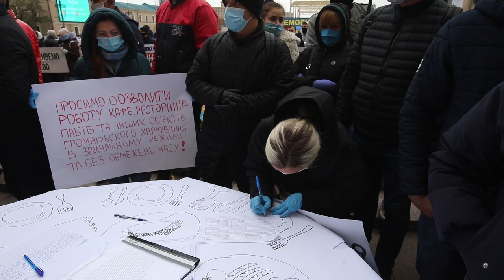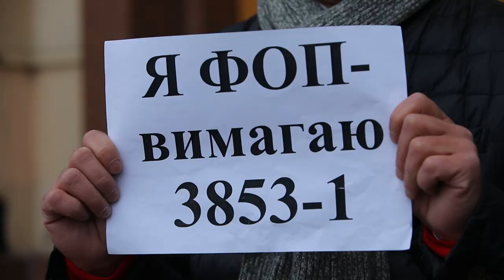Пікет у Харкові